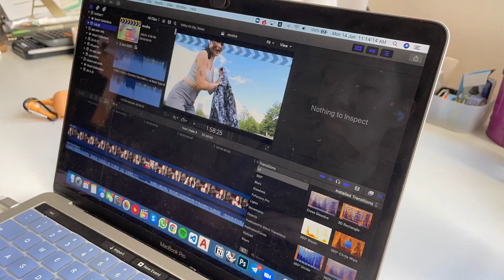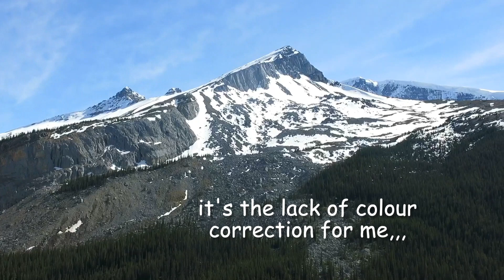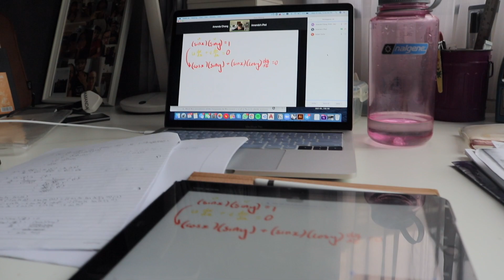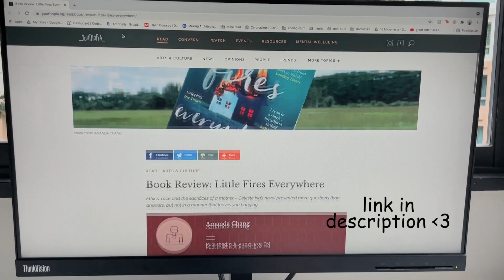how I MAKE $$ on my GAP YEAR | wfh-friendly jobs! ✵ ⋆ * .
WFH-friendly and no degree required jobs?!?! IN MY AREAS OF INTEREST?!?! i wish i watched a video like this a year ago ,,, went into a lot more detail on my experience freelance video editing and giving tuition to make that BAG. wish i placed more emphasis on this but pLEASE don't burn out and take breaks where needed ❤️️ ❤️️ ❤️️ take care everyone!

also can anyone tell from all the nicki minaj memes that i've been watching so much mike's mic omg i love him so much

. ✵ ⋆   * . socials. ✵ ⋆   * .
book insta: @squiggly.reads

 ✵ ⋆   * . music  ✵ ⋆   * .
1. fall.ing by aekasora

✵ ⋆   * . timestamps  ✵ ⋆   * .
0:00 - 1:24 - intro
1:24 - 5:42 - freelance video editing
5:42 - 7:32 - giving tuition
7:32 - 8:14 - writing book reviews
8:14 - 9:23 - outro

✵ ⋆   * . filming equipment  ✵ ⋆   * .
filmed on sony zv1, edited on final cut pro

✵ ⋆   * . about me  ✵ ⋆   * .
hi! i'm a 20-year-old soon to be university student who loves video editing and i guess just capturing bits of my life hehe - and that's it for all my info PDPA ok thx for watching luvsss